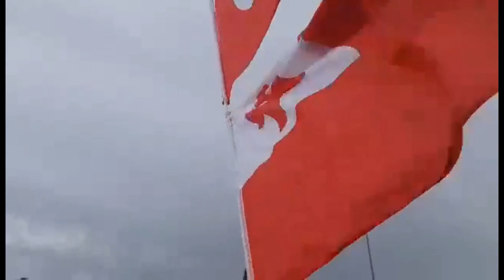Ihumatao Hikoi X Sis Bday X Tongans stand with Ihumatao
These past 2 weeks have been really hectic with family things going on and trying to manage my own life.

So We walked 20Km from ihumatao to morning side to Jacinda Ardern`s Office.

Me and some of my cousins planned and organised an event called "Tongan`s Stand with ihumatao" Which was a huge success.